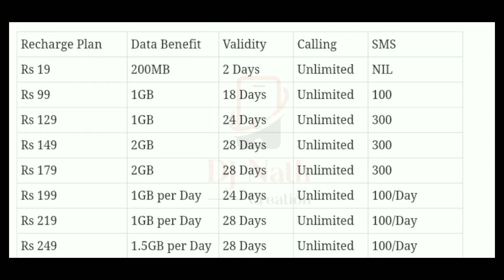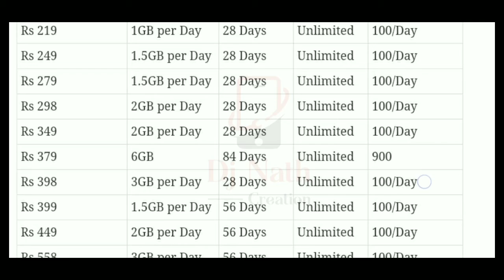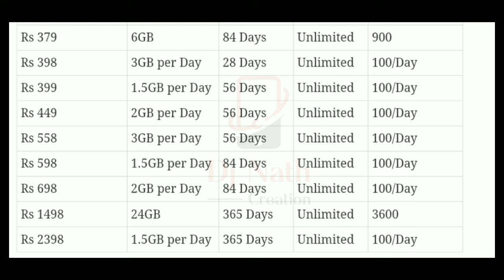Airtel recharge packs , August 2020 , All details , All new recharge packs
Djj nath

Dj nath creation

Dj nath creation

Dj nath creation

Dj nath creation

Dj Nath Creation

The language used in this video - " Hindi

DJ NATH CREATION